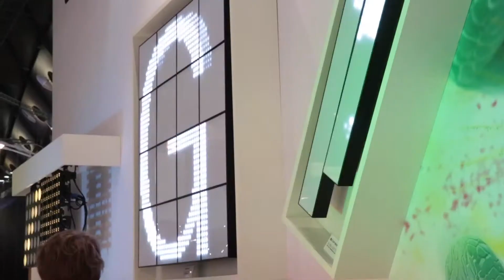Revolutionary plug-and-play protocol for creative LEDs.